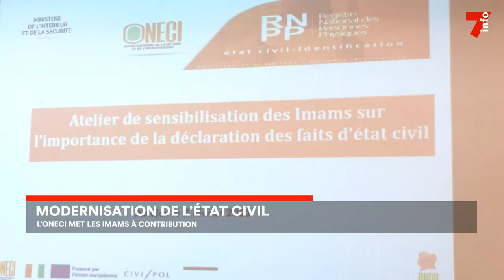Oneci : les Imams de Côte d'Ivoire invités à plus d'engagement